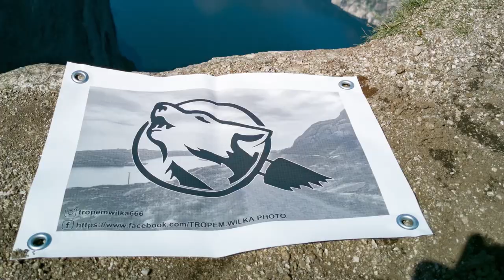Bogata w konkret zupa grochowo fasolowa, jak wojskowa, ze składnikiem Y. Lista produktów w opisie.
Witajcie!
Może nie gotuję jakoś bardzo często, ale jak już się wezmę to nie ma żartów.
Dziś zapraszam na produkcję 15stu litrów wielce pożywnej zupy grochowo fasolowej. Dodatkowo polecam użycie elektronarzędzi w kuchni ;)
PRO TIP: Najważniejszą częścią całego przedsięwzięcia jest częste mieszanie.
W naszym domu taka produkcja odbywa się średnio 2 razy w roku.
Tak więc bez zbędnego przedłużania łapcie listę składników, a sposób przygotowania znajdziecie w filmie.
2 kg grochu łuskanego
1 kg drobnej fasoli
1,8 kg boczku
1 kg kiełbasy wiejskiej
2 główki czosnku
4-6 marchwi
płatki chili
2 torebki kminku (cały)
2 torebki majeranku
ziele angielskie
liść laurowy
czarny pieprz
sól
Magii
2 kostki rosołowe wołowe
Mąka do zasmażki
Aromat dymu wędzarniczego (składnik Y)
Kości i materiały na wywar